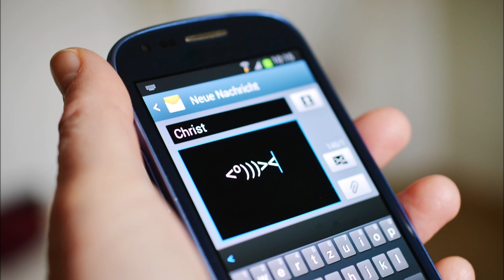Gelangen laue Christen in die Hölle?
Gemäß Offb. 3,16 spuckt Jesus "laue" Christen, also solche, die ihm nicht entschieden genug nachfolgen aus dem Mund aus. Stimmt diese Lesart?
Und selbst wenn ja, was bedeutet das "Ausspucken"?
Kommen schlechte Christen in die Hölle?
Nimmt Gott nur "heiße" Nachfolger an, also solche, die einen aufopfernden Lebensstil mit vielen Werken erkennen lassen?
Wie wird man ein gerettetes Kind Gottes?
…Durch den Glauben an das persönlich empfangene Heilswerk Gottes oder durch den Glauben an die Gnade in Kombination mit den eigenen Werken?

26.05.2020